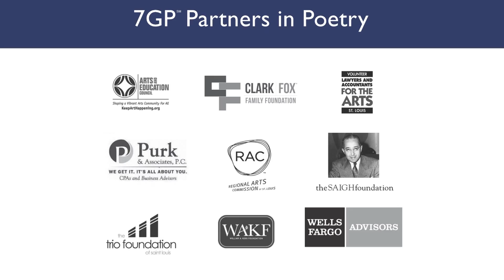“A Prisoner of the Night” by Gavin | 2015 7GP 7th Grade Poetry Contest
"A Prisoner of the Night" by Gavin
Crossroads College Preparatory School
City of St. Louis, MO